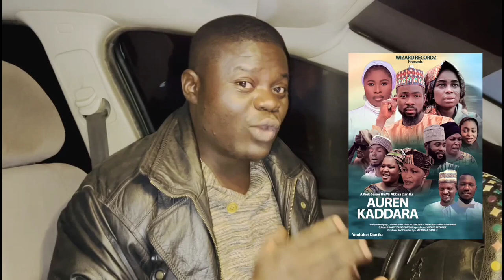AUREN KADDARA. Episode 1 - Coming soon